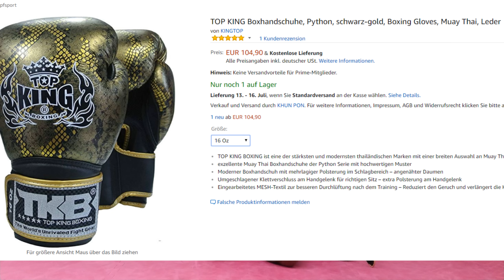Top King Python 16 oz. Boxhandschuh Testbericht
hier ein kurzer Testbericht von mir zum Boxhandschuh von         Top King
im schwarz gold Python style .

ich hoffe es hilft euch weiter 😉

durch die folgenden Amazon links , bekommen ich eine kleine Provision. da durch entstehen euch aber keine mehr kosten.

der vorgestellte Top King Boxhandschuh

der Benlee Boxhandschuh

der Hayabusa Boxhandschuh

 abboniert  auch gerne neinen zweit Kanal wully-s-welt
auf dem ich reise experimentiere und vlogs reinhaue ;)

Musik von Komatik Beats
auf instagram : kxmvtik